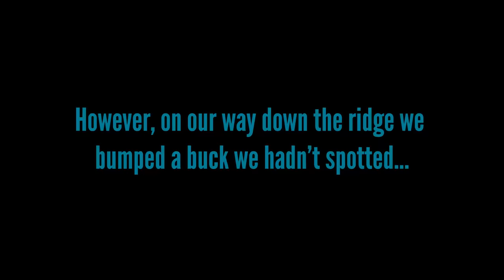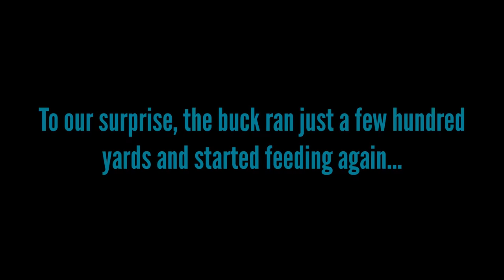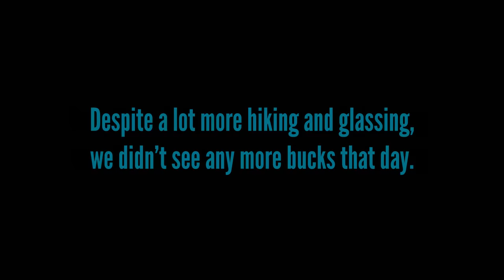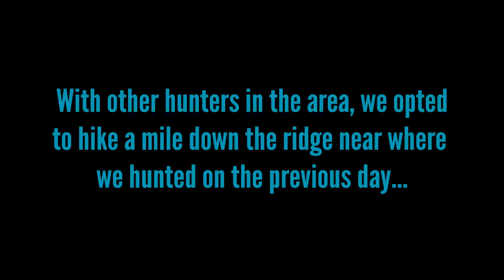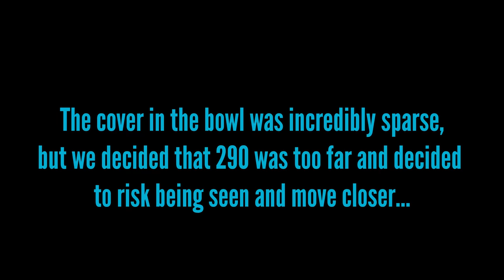Sky High Muleys - A High Country Deer Hunt in Nevada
In this episode we are high country deer hunting in Nevada. The deer hunt begins just above 9,000ft where the mountains are steep, the cover is sparse, and the snow has already started to accumulate. Hunting the high country for mule deer is difficult; these mountains are unforgiving. The temperatures are well below freezing and the wind is cold and unceasing. With some persistence, however, we are able to harvest a nice mule deer!

Links to the gear we use!